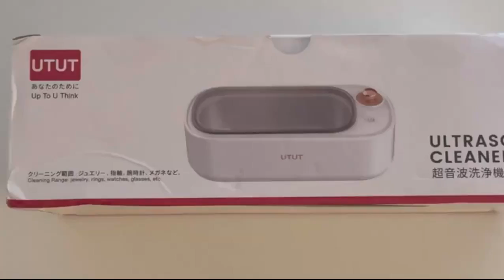Review UTUT Ultrasonic Jewelry Cleaner, Portable 48KHz Ultrasonic Cleaner with 4 Modes for Eye Glass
UTUT Ultrasonic Jewelry Cleaner, Portable 48KHz Ultrasonic Cleaner with 4 Modes for Eye Glasses, Watch Strap, Earrings, Ring, Necklaces, Razors(400ml)